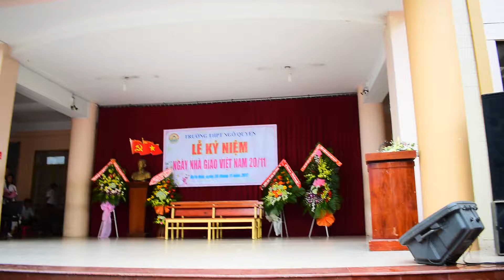[Lễ kỉ niệm 20/11/2017 THPT Ngô Quyền]:Nhảy (nhóm Soda Crew)